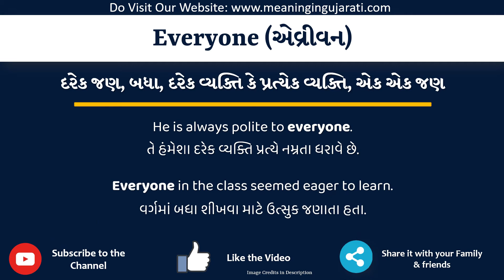Everyone Meaning in Gujarati | Everyone નો અર્થ શું છે | Everyone in Gujarati Dictionary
આ વિડિયો માં તમે Everyone નો Gujarati માં અર્થ સમજશો અને એની સાથે Everyone નું pronunciation પણ શિખશો. એટ્લે કે તમે Everyone ના meaning ની સાથે સાથે એ પણ શિખશો કે Everyone ને કેવી રીતે બોલાય, Everyone ને બોલવાની સાચી રીત કઈ છે.

તો બસ એક મિનટ માં શીખો Everyone શબ્દ ને.

Everyone ને examples થી સમજીએ